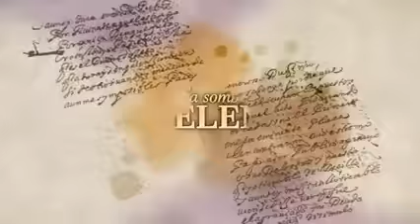Promo La sombra de Helena Ecuavisa